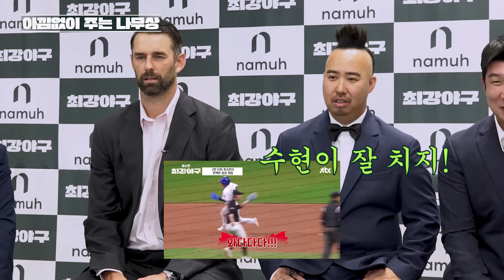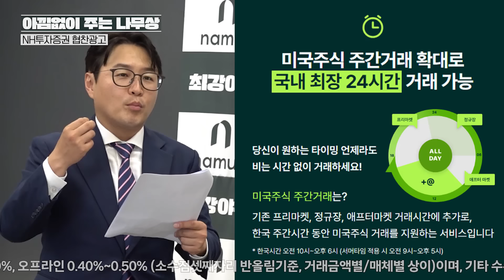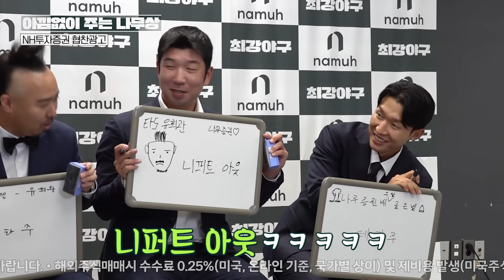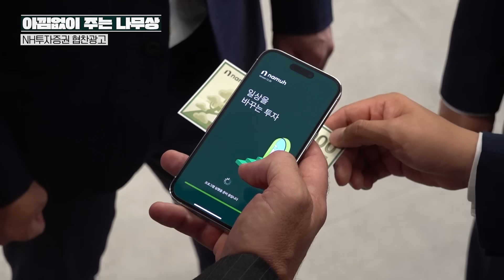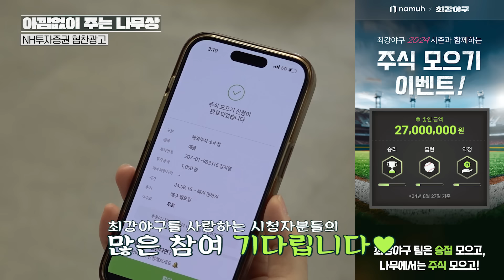당신의 선수에게 투표하세요✨ 투자 지원금 $1,000의 주인공은 누구?!?!｜아낌없이 주는 나무상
시청자들의 선택으로 더욱 공신력 있어진
2024 아낌없이 주는 나무상!

※호외요 호외~!
최강야구를 응원하는 팬들이라면
24시간 해외주식 거래가 가능한 나무증권에서
주식 모으기 이벤트로 응원도 하고! 적립금도 모을 수 있다는 사실!

[최강야구 2024시즌과 함께하는 주식 모으기 이벤트]

최강야구 팀은 승점 모으고, 나무에서는 주식 모으고!
최강야구 팀이 승리할 때마다, 홈런칠 때마다 적립금이 쌓여요.
쌓인 적립금은 이벤트 종료 후에 참여하신 대로 나누어 드릴게요.